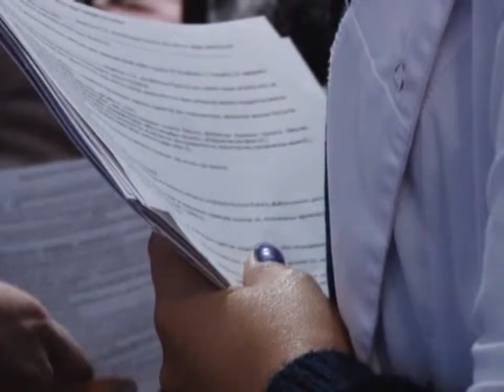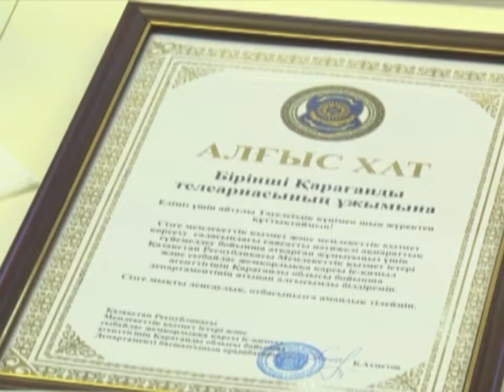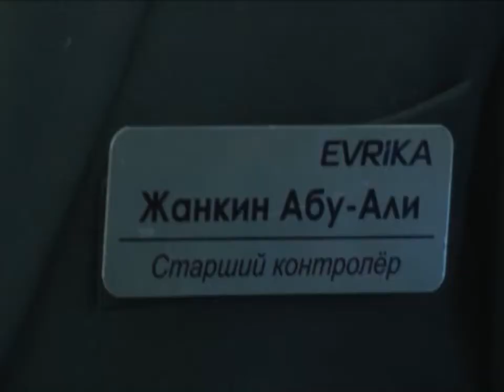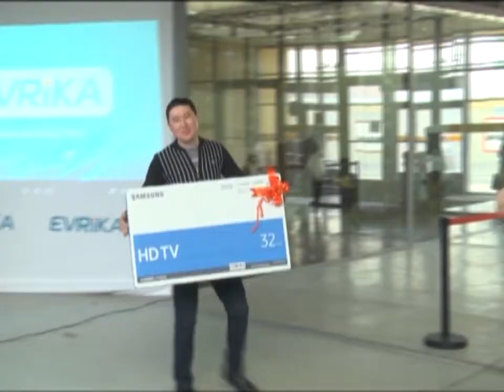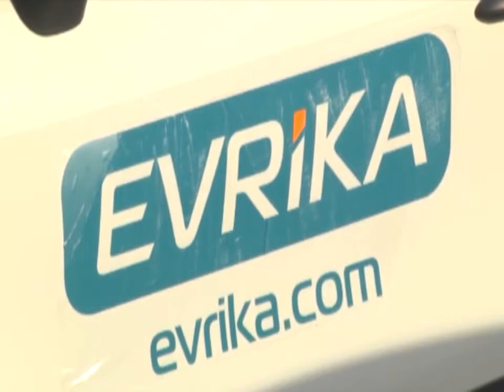29/01/2018 - Бірінші Қарағанды телеарнасының жаңалықтары